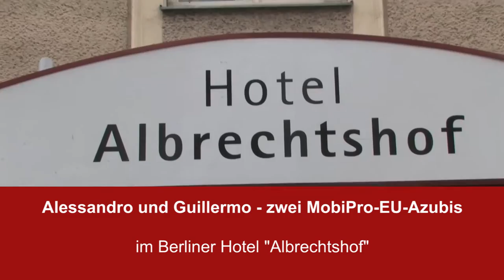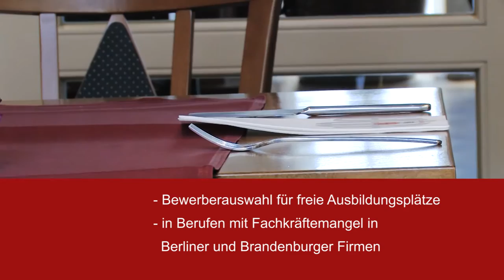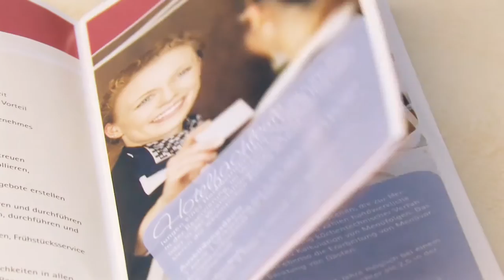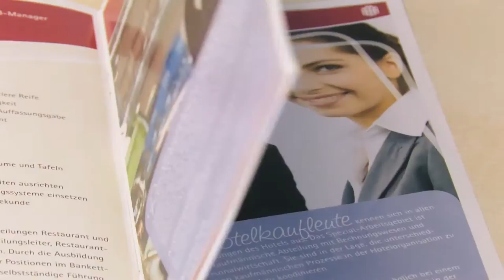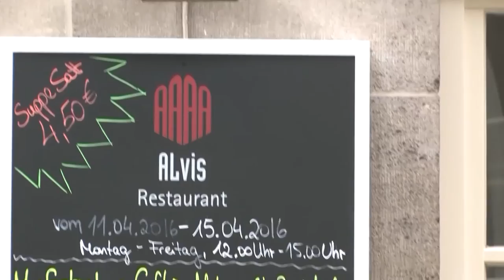Zur Ausbildung in Berlin - auf dem Weg zum Beruf im "Albrechtshof"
Wir zeigen ein Unternehmen, das zwei Azubis aus Spanien bzw. Italien in die Ausbildung zum Restaurantfachmann übernommen hat. Beide Seiten schildern ihre Erfahrungen aus den ersten Monaten des ersten Ausbildungsjahres. Guillermo und Alejandro sind über das MobiPro-EU-Projekt der bbw Akademie in Berlin und versuchen hier im Hotel und Restaurant "Albrechtshof", sich eine gute Referenz für den Berufseinstieg zu erarbeiten.